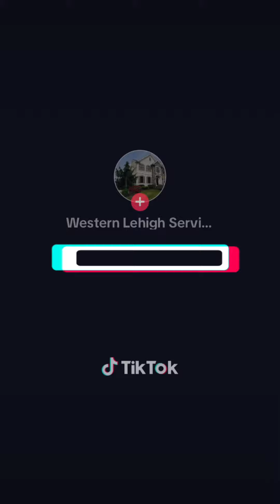2023 Recap with Western Lehigh Services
Proudly serving the Lehigh Valley for over 30 years! Western Lehigh Services is located in Allentown, PA. Specializing in Custom Landscape Design, Custom Structures (Pavilions, Pergolas, Fireplaces) Outdoor Kitchens, Planting & Refurbishing, Natural Rock Landscapes, Hardscapes (Custom Concrete & Pool Design, Patio) & Custom Outdoor Lighting & Audio.

Western Lehigh Services provides commercial snow removal for our clients’ walkways and parking lots throughout the Greater Lehigh Valley. Our team’s professional reputation for consistency and reliability, combined with our expert experience, makes us a leader in snow removal.

Western Lehigh Is The Area’s Exclusive Distributor Of Metal Pless Snowplows, featuring Live Edge Technology. The universal subframe is 40% lighter than the competition and can be fitted to almost any tractor.  One of the most versatile and efficient snow plows on the market!